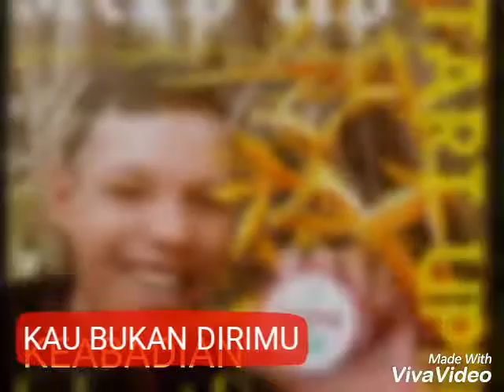Kau bukan dirimu covered by Yopi